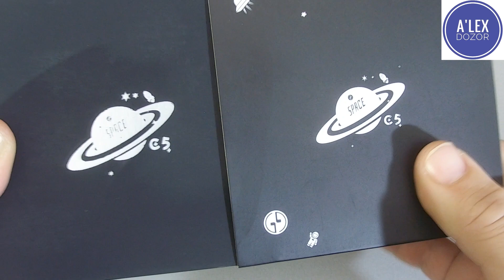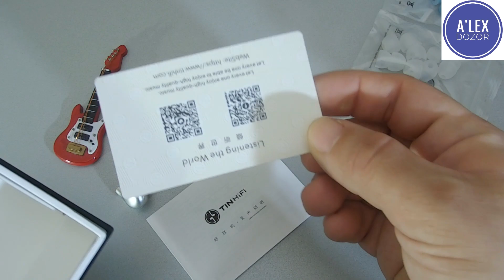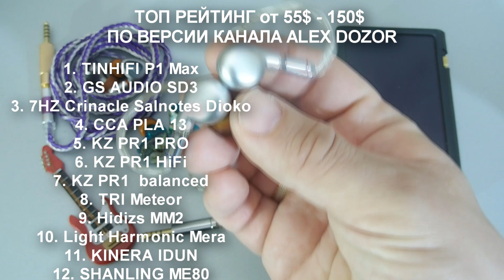TINHIFI C5 – зарождение атмосферы в отдельно взятом космосе...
ДОБРО ПОЖАЛОВАТЬ!!!

Временные метки:
00:00 Вступление
05:17 Упаковка, комплект поставки и тех. характеристики
19:04 Звучание
39:35 Сравнение
43:19 Эксперт
44:58 Конец.

Друзья канала:
Виталий Карасев
Сергей Клитко
Александр Чернов
Денис Буранов
Артем Майстренко
Вячеслав Винокуров
Полищук Виталий
Андриевский Ярослав
Владислав Николаевич

Брал здесь магазин рекомендую: